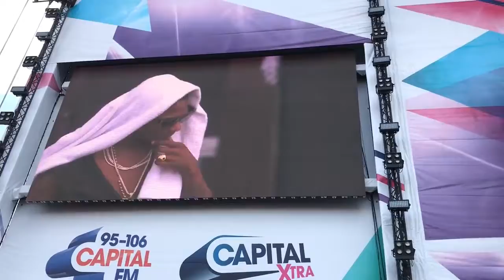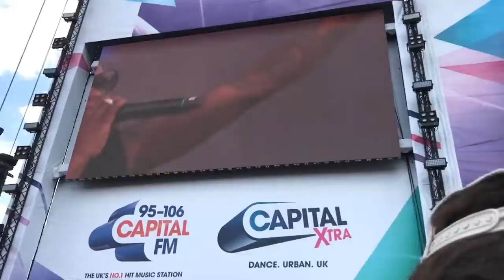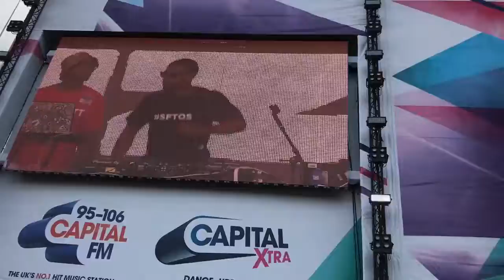WizKid - Wireless 2017